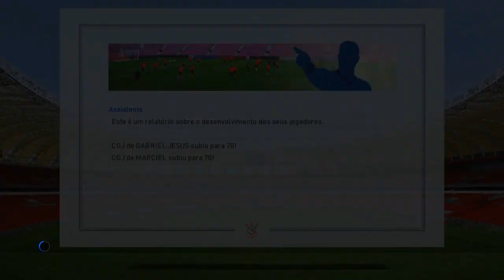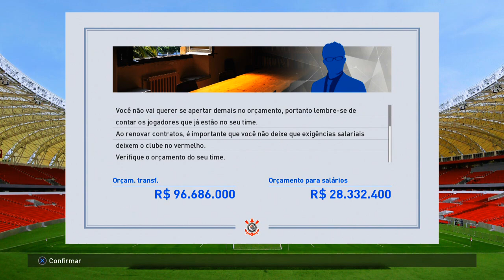MASTER LIGA #17 - DECISÃO NAS SEMI DA LIBERTADORES!! e o CLÁSSICO MAJESTOSO!! - PES 2017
💻 TODOS OS EP. DA MASTER LIGA

Fala galera, aqui é o Brunelli, e esse aqui foi mais um vídeo do Canal, não se esqueça de deixar o seu Like no vídeo :) e também de postar um comentário aqui abaixo, caso seja novo, me da uma chance e se inscreve no Canal, e compartilha com seus amigos, e como sempre, obrigado pelo apoio, vocês são OS MELHORES!!!